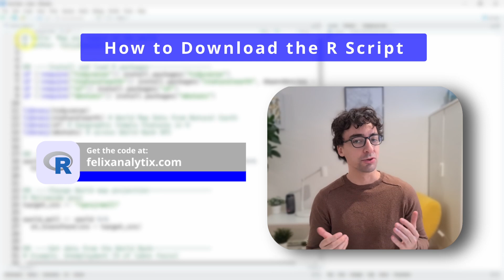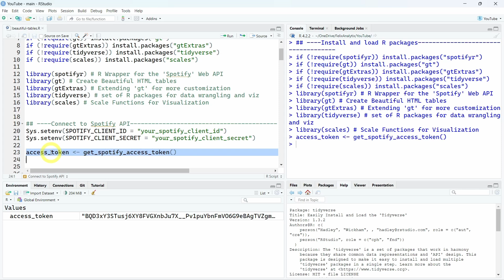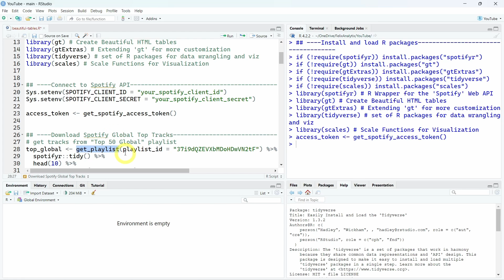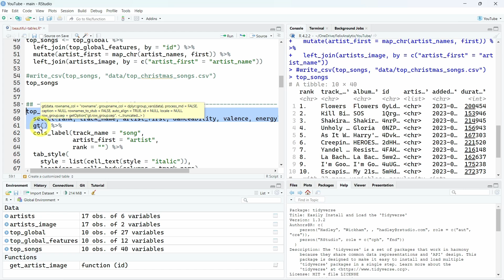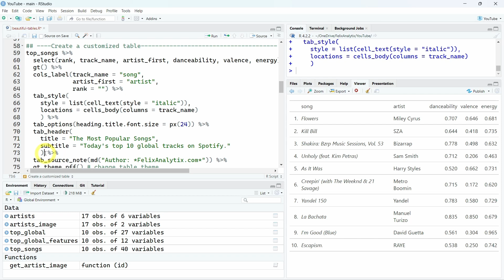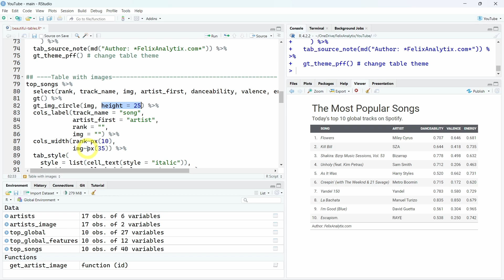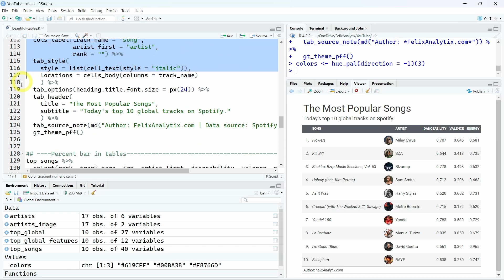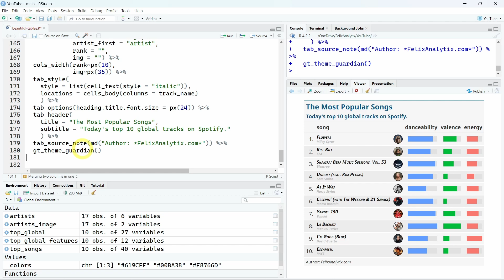How to Make Beautiful Tables using R programming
00:00 - How to Create Beautiful Tables using R programming
00:54 - Install and Load R packages
01:37 - Connect to Spotify API
02:32 - Download Spotify Playlist data
05:06 - How to Create a Table using R
05:52 - How to Customize Columns
06:42 - Customize Titles and Captions
07:40 - How to Change Table Theme
08:06 - How to Insert Images in Tables
08:49 - How to Add Color Gradient for Numeric Columns
09:53 - How to Add a Percent Bar Chart in a Table
10:39 - How to Merge Two Columns